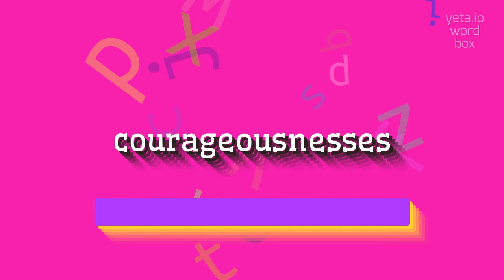How to say "courageousnesses"! (High Quality Voices)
Watch in this video how to say and pronounce "courageousnesses"!